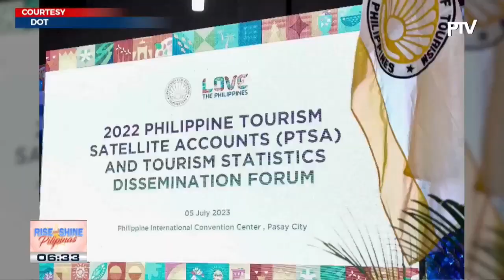DOT, patuloy na gagamitin ang slogan na ‘Love the Philippines’